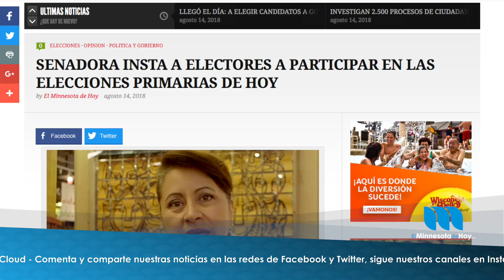Breve Informativo Martes 14 de Agosto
Encuentra más noticias, reportes, y artículos de interés visitando diariamente Información veraz y oportuna para la comunidad Hispana de Minnesota.
Tus noticias al día son presentadas por HennepinHealthcare, LosDellsFestival y WisconsinDells